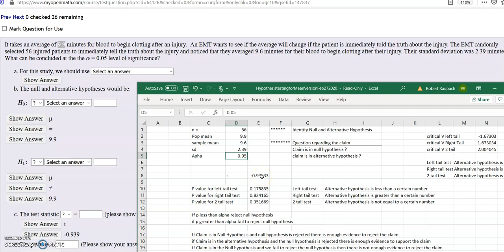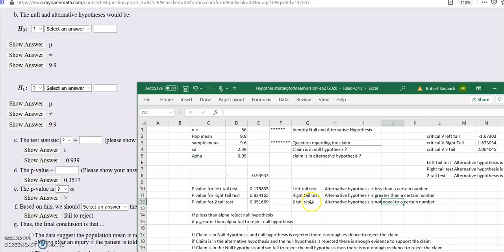hyp testing mean p vs alpha 2 tail test excel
This video will show you how to do hypothesis testing for the mean p vs alpha for a 2 tail test in excel